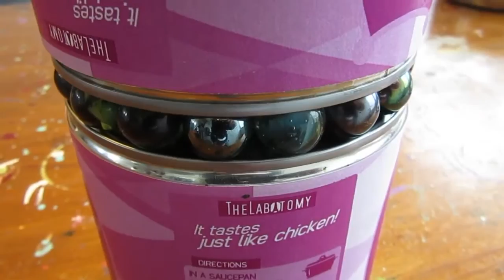NO LAZY SUSAN BEARING NEEDED! HOW TO Make A Cheap Rotating Platform For Video / Product Display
Make a cheap and easy turntable / rotating platform for video or DIY, WITHOUT buying a lazy susan bearing or any custom parts.

► DESCRIPTION
For video purposes, I wanted to be able to film rotating / spinning objects but did not want to invest money in a Lazy Susan or other custom ball bearing constructions. I also did not want to make something permanent and that would stand in the way, hence the idea of a design that could easily be built using simple material and deconstructed after use.
I will also be using this design for future paint spraying projects.

- 2 tin cans
- some marbles (of the same diameter)

Always apply common sense and make sure you operate in a safe and secure manner.
For this project this means, do not choke swallowing marbles

▼ MUSIC
     ► "Drop It" by Silent Partner

▼ CONNECT!